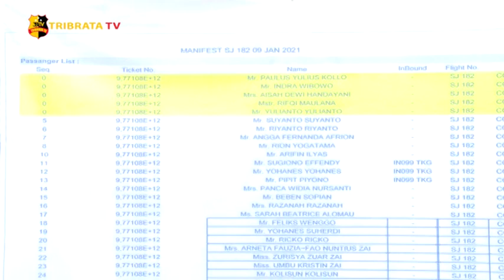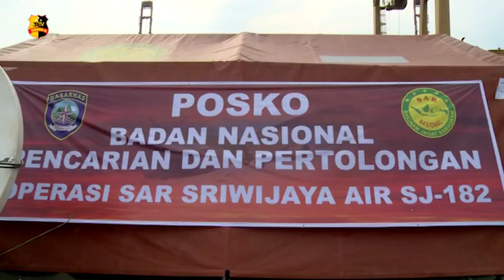POTONGAN TUBUH MANUSIA DAN SERPIHAN PESAWAT SRIWIJAYA SJ 182 BERHASIL DITEMUKAN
Tim SAR gabungan dari Direktorat Polairud Baharkam Polri, berhasil menemukan serpihan bagian dari pesawat Sriwijaya Air SJ 182 rute Jakarta -Pontianak, yang jatuh di perairan Kepulauan Seribu, pada Sabtu kemarin.

Temuan tersebut dikumpulkan untuk diperlihatkan di Dermaga Jakarta Internasional Container Terminal Dua, Jakarta Utara, pada Senin sore.

Direktorat Polair Korpolairud Baharkam Polri, Brigjen Mohammad Yassin Kosasih, mengatakan sejak Minggu kemarin hingga Senin sore, berhasil menemukan 14 potongan bagian tubuh korban, serta 53 properti yang terdiri dari serpihan bagian pesawat, pelampung hingga pakaian.

Ditempat yang sama, Direktur Operasi Basarnas Brigjen TNI Marsekal, Rasman menambahkan dari temuan tersebut kemudian diserahkan kepada Komite Nasional Keselamatan Transportasi, Dan Tim Disaster Victim Identification atau DVI Polri, untuk dilakukan pemeriksaan lebih lanjut.

Tim liputan : Aril dan Mega

Melaporkan.